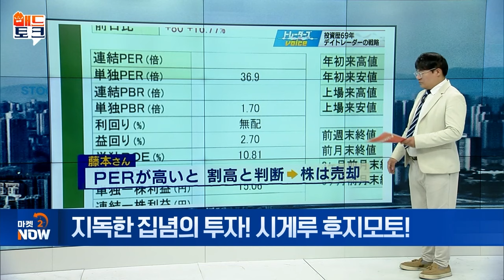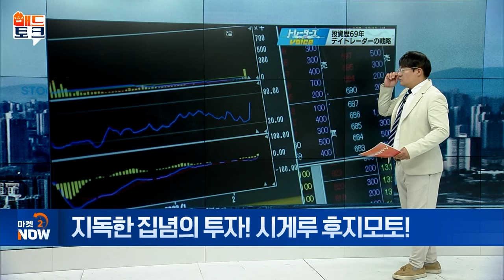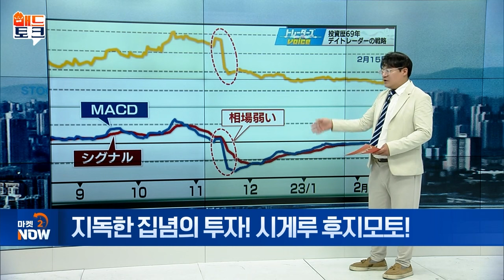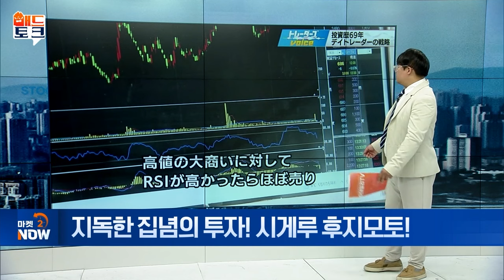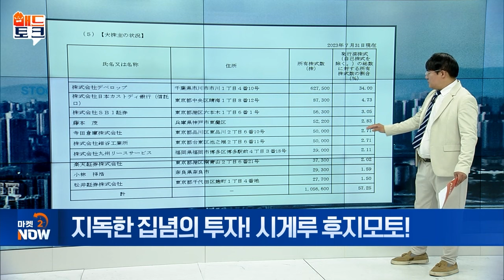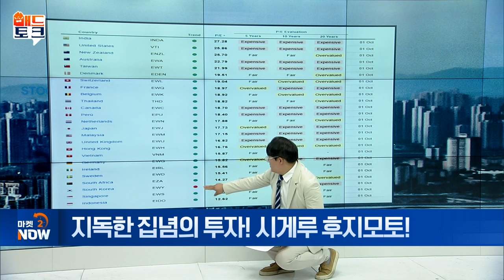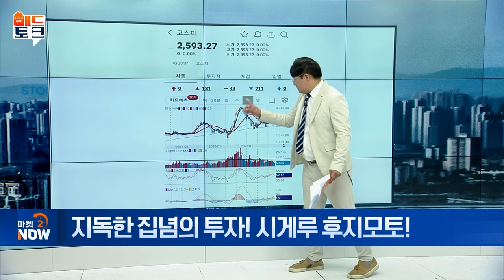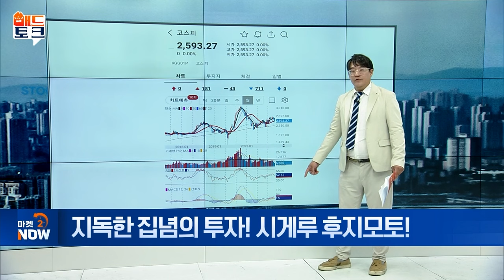‘日 워런 버핏’ 시게루 후지모토…투자 철학은? [매드토크] | Market Now (20241002)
주제1. 지독한 집념의 투자! 시게루 후지모토! FEAT. 코스피 PER·MACD·RSI
- 시게루 후지모토 저서, 日 아마존 베스트셀러 등극
- 日, 주식 보유기간 한 달 이내 전체 투자자의 ‘3%’
- Z·밀레니얼 세대, ‘분할·단기’ 거래 포함 新전략 활용